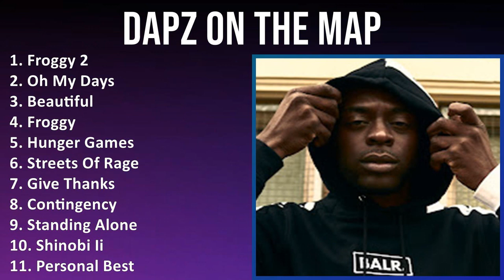D a p z o n t h e M a p 2024 MIX Greatest Hits Full Album ~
D a p z o n t h e M a p 2024 MIX Best Songs, Greatest Hits, Full Album ~

[00:00:00] - 01. F̲ro̲̲ggy 2
[00:03:26] - 02. O̲̲̲h M̲y D̲a̲̲ys
[00:07:55] - 03. B̲e̲̲a̲̲u̲̲ti̲̲fu̲̲l
[00:11:07] - 04. F̲ro̲̲ggy
[00:14:46] - 05. H̲u̲̲nge̲̲r G̲a̲̲me̲̲s
[00:17:50] - 06. S̲tre̲̲e̲̲ts O̲̲̲f R̲a̲̲ge̲̲
[00:20:53] - 07. G̲i̲̲ve̲̲ T̲ha̲̲nks
[00:23:35] - 08. C̲o̲̲nti̲̲nge̲̲ncy
[00:26:44] - 09. S̲ta̲̲ndi̲̲ng A̲̲̲lo̲̲ne̲̲
[00:31:51] - 10. S̲hi̲̲no̲̲bi̲̲ I̲̲̲i̲̲
[00:35:01] - 11. P̲e̲̲rso̲̲na̲̲l B̲e̲̲st
[00:38:53] - 12. M̲u̲̲rda̲̲h
[00:42:55] - 13. G̲i̲̲ve̲̲ T̲ha̲̲nks
[00:45:37] - 14. H̲u̲̲nge̲̲r G̲a̲̲me̲̲s
[00:48:41] - 15. F̲ro̲̲ggy 2
[00:52:07] - 16. F̲ro̲̲ggy 2